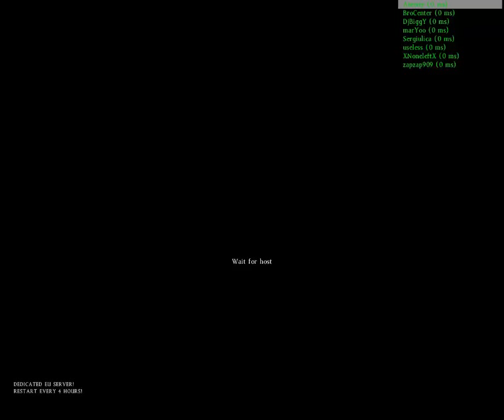DayZ Standalone #5 Reintoarcerea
Povestea pe scurt.Dupa ce am iesit din bug am luato de la capat.In drum spre balota am luat pe unu cu mosin.Servarul sa dat inapoi cu 2-3 ori.Apoi m-am dus catre balota din nou.